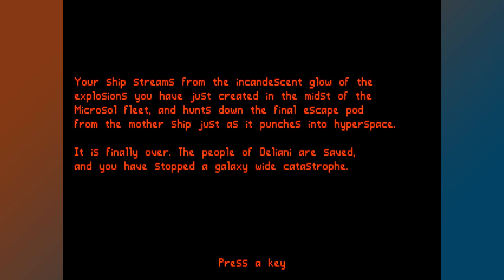Tyrian 2000 Video Review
Gaming Pastime reviews Tyrian 2000. A shmup for DOS/PC that's packed with content and diversity. Best of all, it's free.

You might want to check out the source port, OpenTyrian as well.